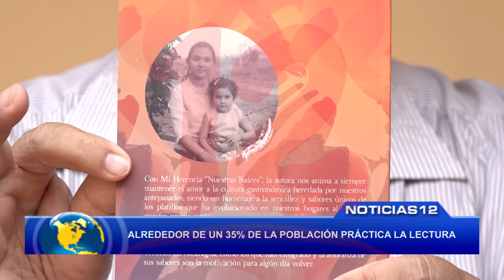Alrededor de un 35% de la población pràctica la lectura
Noticias12Nicaragua Presidente de la Fundación Leer es Vivir de Nicaragua – Costa Rica, Luis Cuadra afirma que es importante poner en práctica la lectura, agrega que en los últimos 24 años un 35% de la población lee.